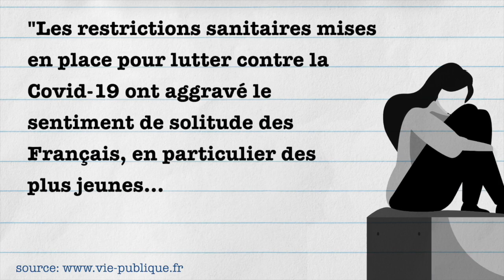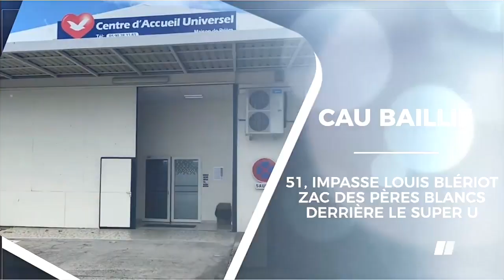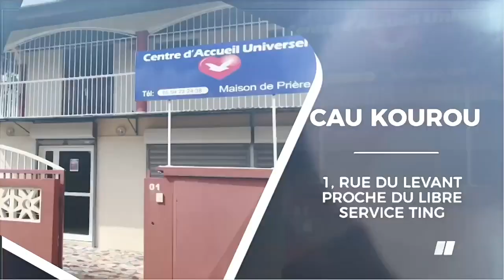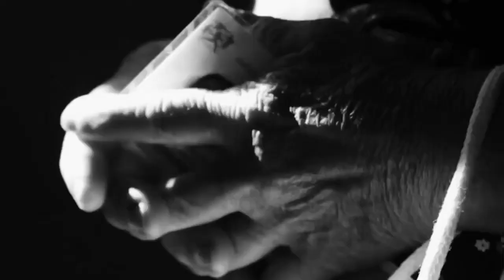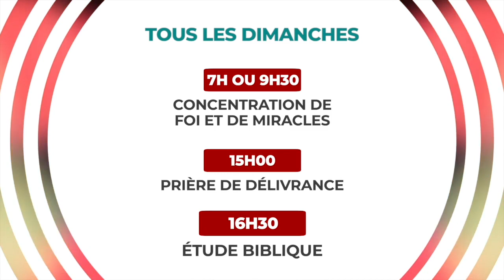Émission Arrêtez de Souffrir - Mercredi 22 Février